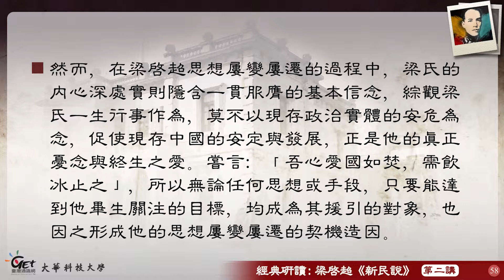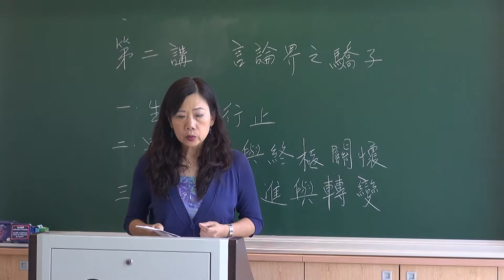CH 2-2. 畢生憂念與終極關懷 / 王心美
CH 2. 言論界之驕子——梁啓超